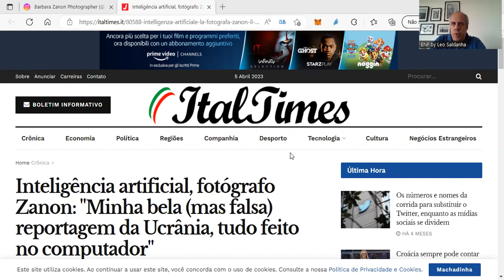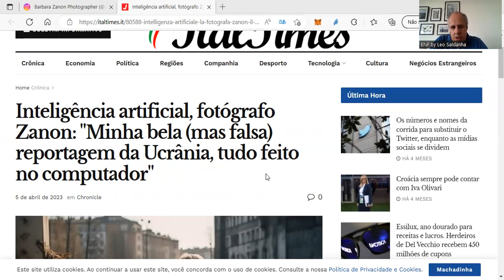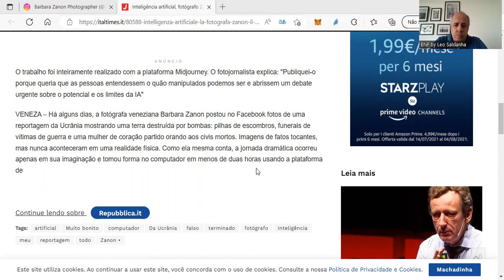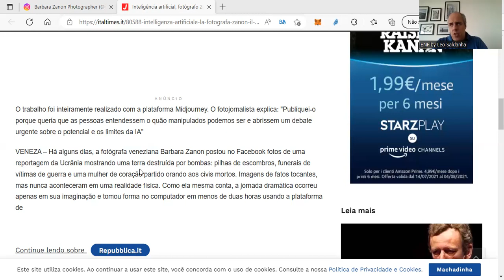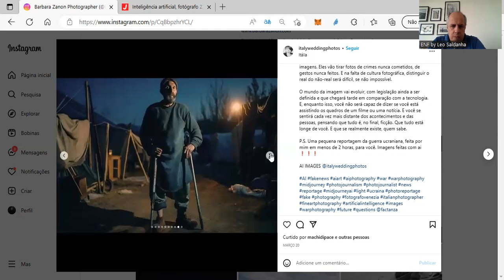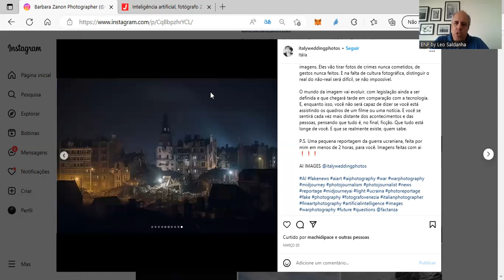A fotógrafa que "clicou" a guerra da Ucrânia com inteligência artificial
A fotojornalista italiana Barbara Zanon atua em fotojornalismo e casamentos. Ela decidiu criar uma experiência usando uma ferramenta de inteligência artificial. Uma forma de alertar sobre a tecnologia e levantar um importante debate com o avanço da tecnologia. Entenda.

Antecipe-se a grande transformação da fotografia com a nova fase blockchain e I.A. Faça parte do NFoTo e comece a avançar nessa nova fronteira do mercado

Participe dos meus canais de transmissão no Instagram para ficar por dentro de tudo

Precisando acertar o seu marketing ou se reposicionar? Conheça o Plano de Marketing 2023?

Assine a newsletter grátis Spotlink e receba as notícias desse site no seu email